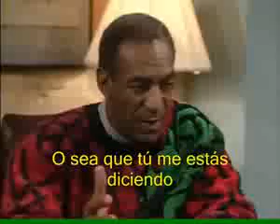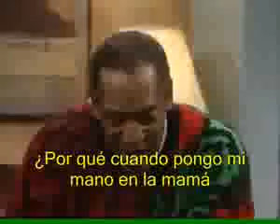comedia como llegan los bebes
Escena cómica de BILL COSBY en la que trata de explicar a una niña como nacen los bebes.

compartan y comenten